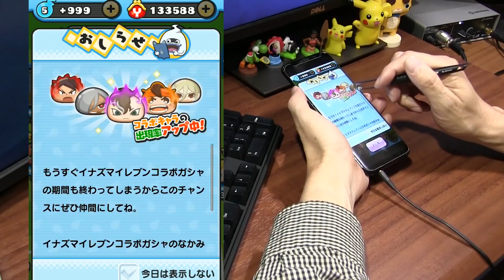【ぷにぷに実況】覚醒かぜまるの使い方 イナズマイレブン アレスの天秤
覚醒かぜまるの必殺技は攻撃力アップ+ダメージカット。次のイベント、クリスタル山吹鬼の金棒争奪戦で使えるのかな。隠しステージの強敵などで活躍しそうだ。

超・雷門中グラウンド みずかみや ステージ21で「あすとをつかってクリア」
極・雷門中グラウンド ひうらS ステージ38で「フィーバータイム3回以上」

レア妖怪　の出現ステージ
調査中

超覚醒はいざき　SSSランク
超覚醒ふどう　SSSランク
覚醒あすと　SSランク
覚醒ごうえんじ　SSランク
覚醒かぜまる　SSランク
覚醒みずかみや　SSランク

撮影機材
端末：Sumsung GalaxyS8+ SC-03J(NTT DOCOMO)　Android8.0 Oreo
マイク：Steinberg UR12 XM8500
カメラ：CANON Ivis HF G20